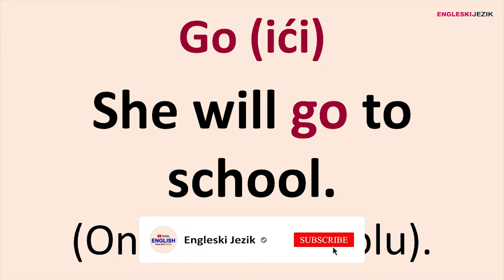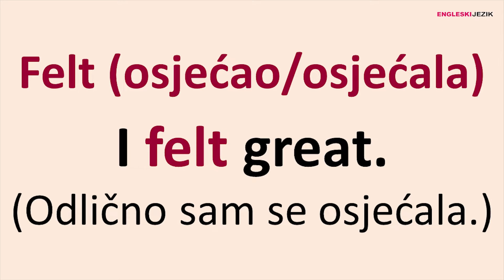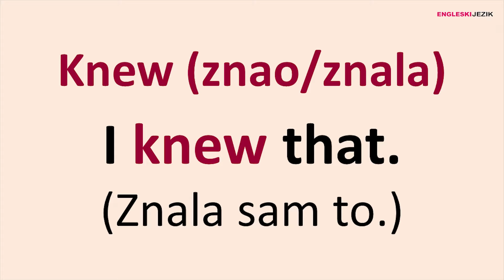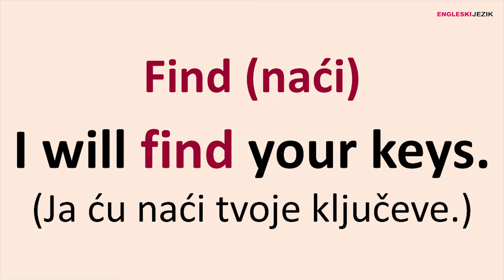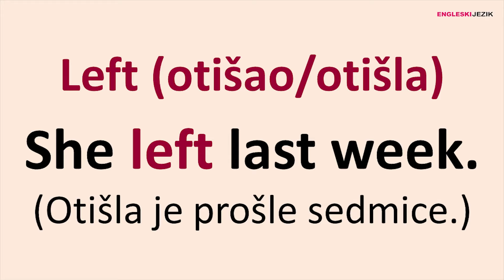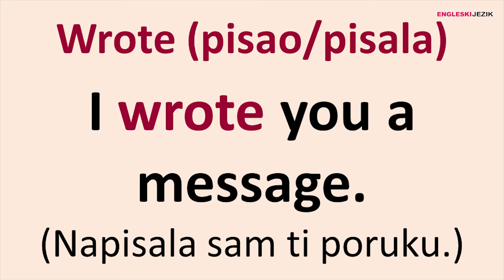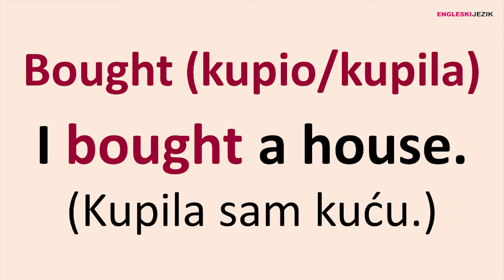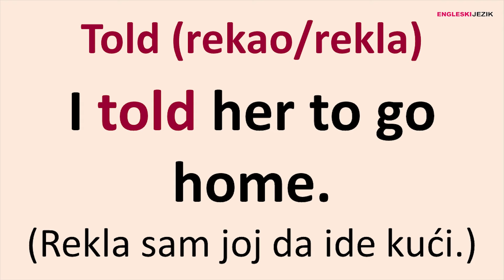100 najčešćih glagola za početnike | Sadašnje/buduće i prošlo vrijeme | Engleski jezik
Predstavljamo vam 100 najčešćih glagola na engleskom jeziku koji se korsite kada je u pitanju sadašnje/buduće i prošlo vrijeme.